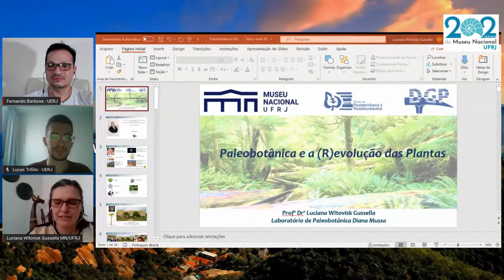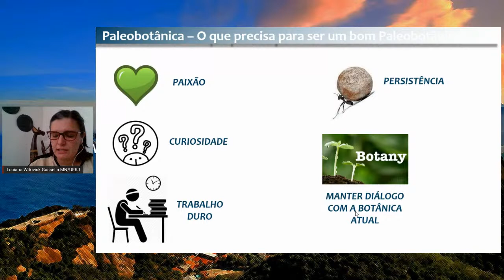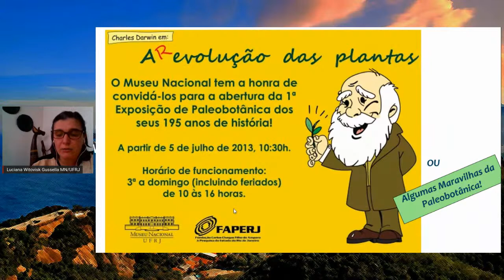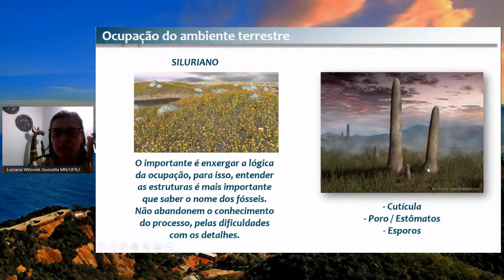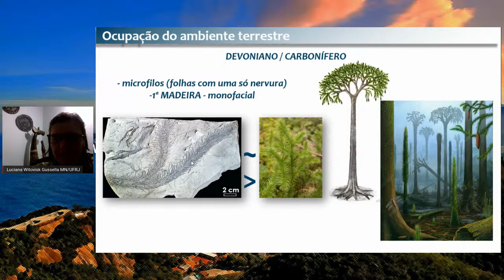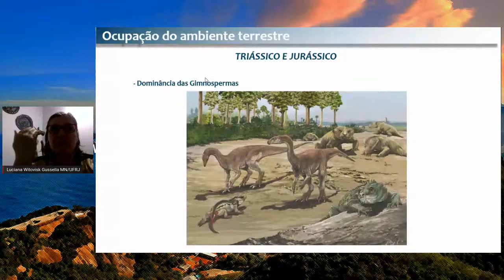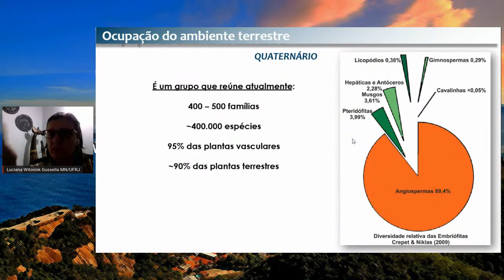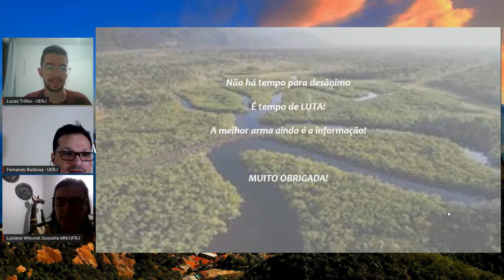Paleobotânica e a (R)Evolução das Plantas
I Ciclo de Palestras do IVP-RJ

Palestra ministrada pela Profa. Dra. Luciana Witovisk